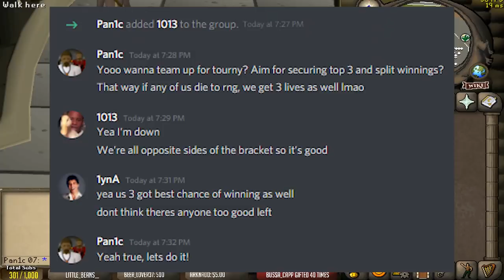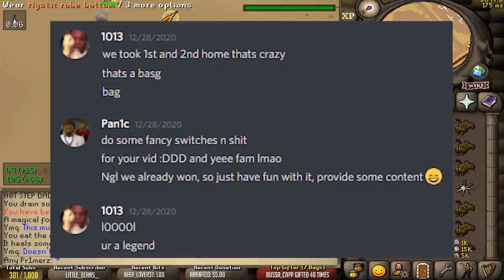I Won 2.7 Billion GP from Odablock's PvP Tournament!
Yesterday, we placed 2nd in Odablock's Tournament and won 2.7B gp - this is how we did it. Shout-out to 1013, 1nyA and Lagunarium (my nh coach's for the past few months) and to Odablock & his team for hosting the tournament!

1013's video - Huge congrats to him on winning first place!